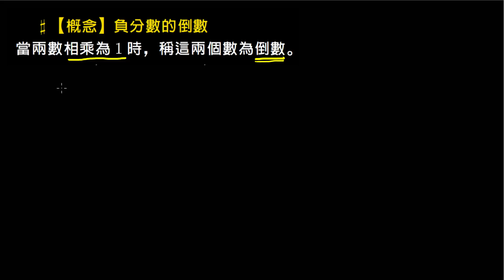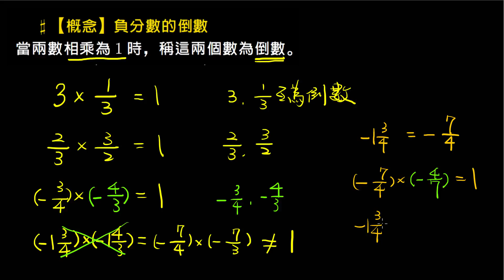【基礎】負分數的倒數